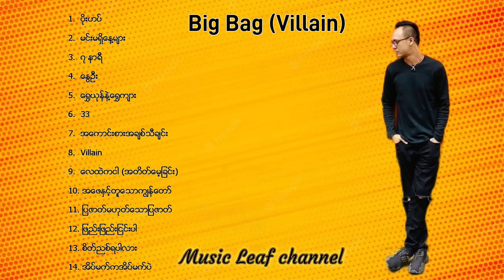Big Bag - Villain | Han Htoo Lwin - ဗီလိန် | Kyar Pauk | ကျားပေါက်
အဆင်ပြေရင်တော့ မူရင်းသီချင်းများကိုဝယ်ယူနားဆင်ခြင်းဖြင့် မိမိနှစ်သက်သော Artist ကို Support လုပ်ကြပါသူငယ်ချင်းတို့။